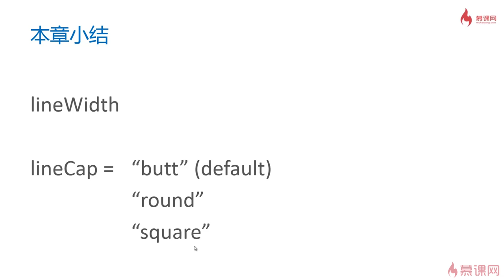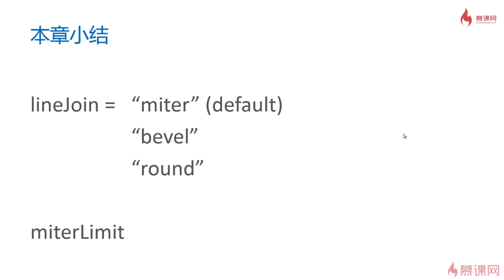2.10 小结｜canvas线条的属性｜Canvas图形、动画、游戏开发从入门到精通全系列课程